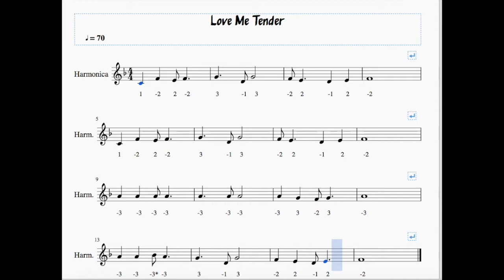How to Play "Love me Tender" on Chromatic Harmonica